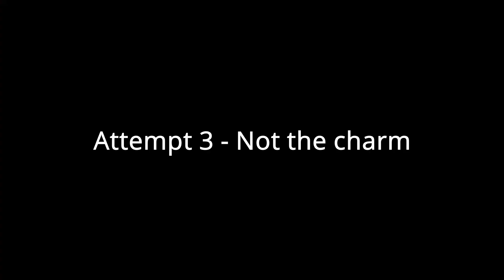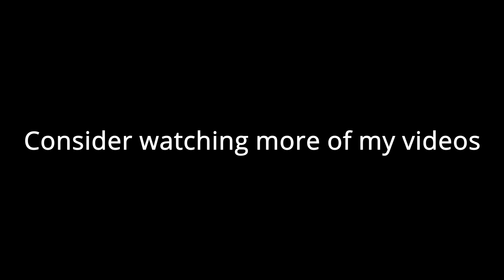Funny moments in Paint the Town red - Biker Bar Brawl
Im just and interior decorator, painting the town red